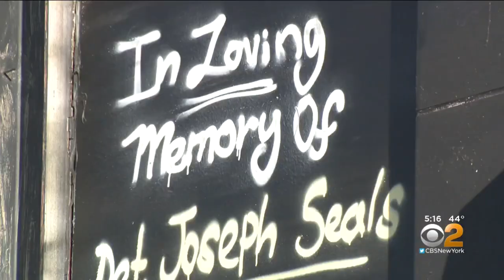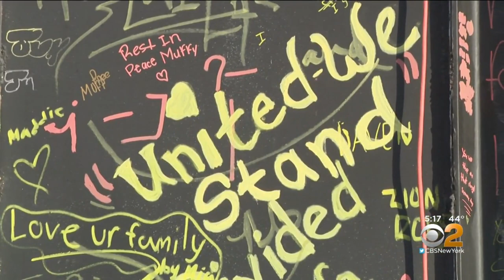Painted Menorah Lighting Hope Following Deadly Attack In Jersey City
JERSEY CITY, N.J. – Just 15 days after the terrible attack in Jersey City that killed four innocent people, some local artists are using their talents to heal wounds and lift spirits.

Light over darkness: That is the message artists are hoping to spread with a larger than life menorah.

“I hope that art, and this piece in particular, provides hope, provides light, provides a sense of community and unity,” said the mural artist, Rabbi Yitzchok Moully. “The message of Judiasm and particularly the message of Chanukah is to be a light in the darkness, to spread light, and fight darkness with light”

The mural was painted just before the start of Chanukah, four blocks from the entrance to the Holland Tunnel.

The thousands of people that pass by daily will see a gold menorah reflecting off a black background, along with the names of the four shooting victims including Jersey City police detective Joseph Seals.

Those passing by are invited to grab a marker and scribble a message of love or hope, and within days, the mural is already filled with them.

“People have asked are you sure you’re just leaving makers out here, anyone could write anything,” said Moully. “Indeed, anyone could write anything. And people are writing positive messages of hope, of love, of community.”

Each night a new artist will “light” a flame in celebration of each night of the holiday.

The mural will stay up as longer as weather permits or as long as it lasts.